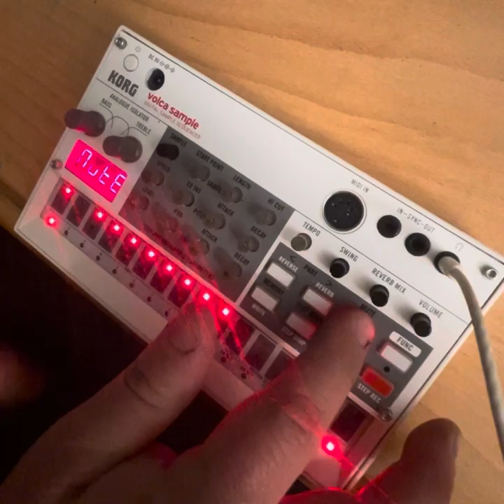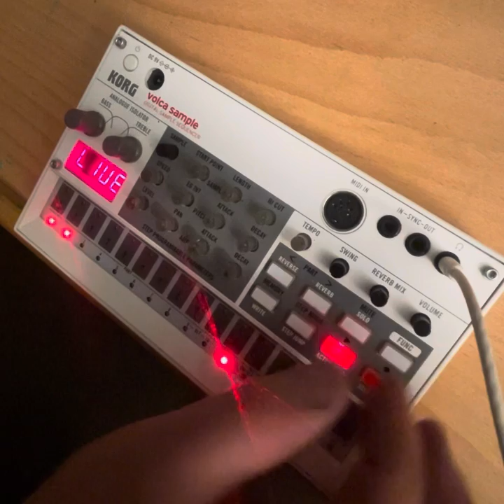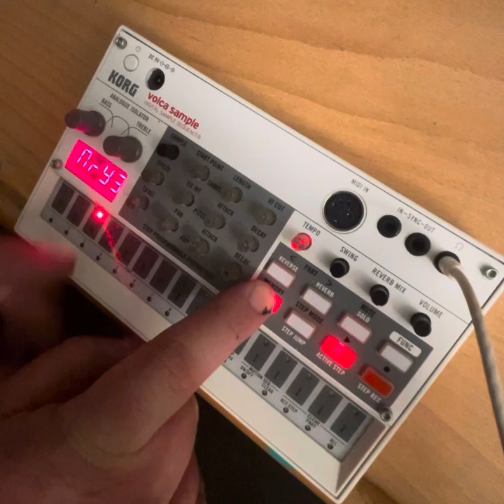Weekly2022 #004 volca sample and chill and sparse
AUDIO AND VIDEO RELEASED TO PUBLIC DOMAIN

(I have one of their paid kits, very happy with it!  Very useable, utilized in many jams)

55bpm/110bpm.
I have no idea what key/scale this is

Pre-sequenced parts ahead of time, basically just switching patterns here.  (EDIT:  there was a weird meandering tweaky ending, but it wasn’t compelling so I lopped it off the end, sorry for the abrupt stop!)

Initially meant to add AT LEAST the PO-133, but it wasn’t really vibin’ for me, so minimal one-box jam it is, for today!

On to the next jam!